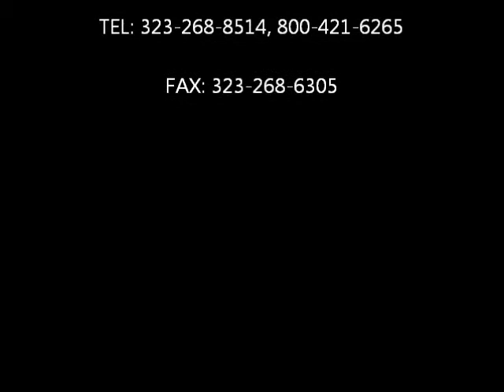Pro Dice 1000 Defrosted Chicken Demo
Pro Dice 1000 MultiPurpose Dicers features: Stainless steel construction; Maximum capacity: 1000; Max input length: 530 mm; Through kg/h (with highest feed and optimum chamber filling): 1000 mm; Slice thickness (infinitely variable): 0 -- 35 mm; Chamber section: 90 x 90 x 530 mm; Product cross section: 90 W x 90 H mm; Longitudinal pre-compression of the product: Infinitely variable; Lateral pre-compression of the product: 4-side; O/A dimensions: 1520 L x 650 W x 1065 H mm; Power: 1.85 kW; Cutting grid sizes: 5, 6, 7, 8, 10, 12, 14, 17, 21, 28, 42 mm; Step cutting grids: 4, 5, 6, mm; Pro-Dice 1000 Multi-Purpose Dicers Options: Double blade, 4 fold blade, steady device for cutting sinew meat, distance frame for cutting roulades, cutting grid with wires for soft cheese, slicing disc for cutting slices and stripes; Great for processing: Fresh, frozen or slightly frozen meat (up to -2ºC), fat, bacon, smoked and cooked boneless ham, onions, paprika, carrots, potatoes, fish, cheese, sausages, eggs; This multi-purpose dicer is common in supermarkets or meat markets.